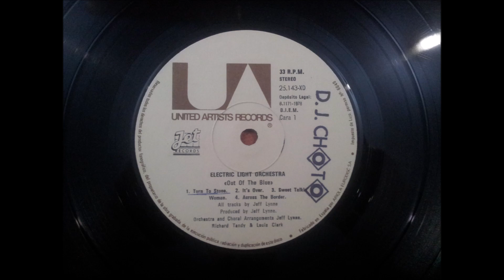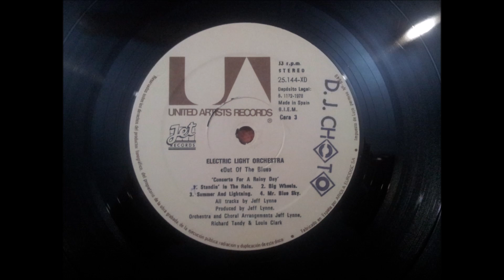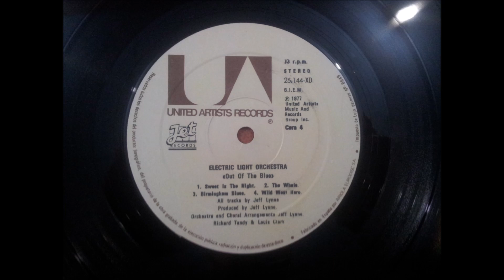ELECTRIC LIGHT ORCHESTRA.''OUT OF THE BLUE.''.(IT'S OVER.)(12'' LP.)(1978.)